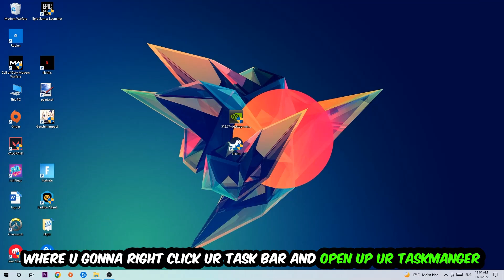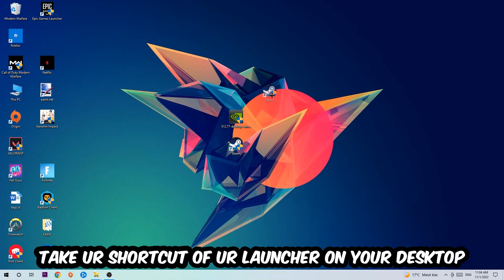VR Chat – Fix Not Launching – Complete Tutorial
VR Chat not launching,
VR Chat not launching pc,
VR Chat not launching ps4,
VR Chat not launching ps5,
VR Chat not launching xbox,
VR Chat not opening,
VR Chat not opening pc,
VR Chat not working,
VR Chat not starting,
how to fix VR Chat not launching,
how to fix VR Chat not loading,
how to fix VR Chat not working,
how to fix VR Chat not starting,
how to fix VR Chat not opening,
how to fix VR Chat not launching fix,
VR Chat not launching fix,